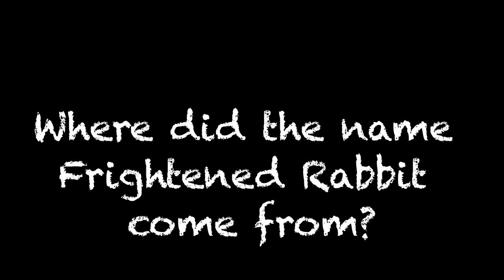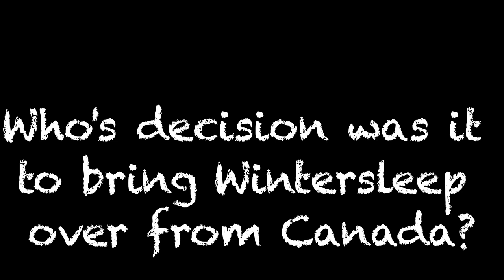Interview with Scott Hutchison of Frightened Rabbit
We caught up with Scott Hutchison of Frightened Rabbit and spoke to him about the new album, the origins of their name and small venues.